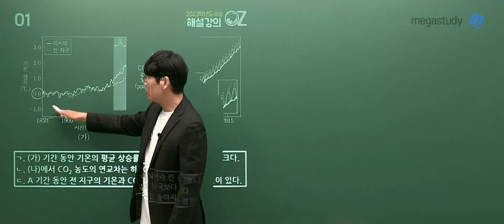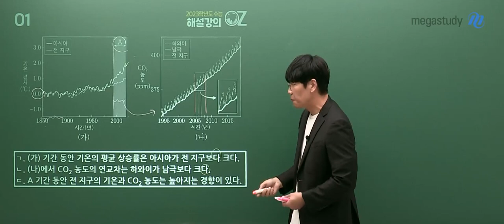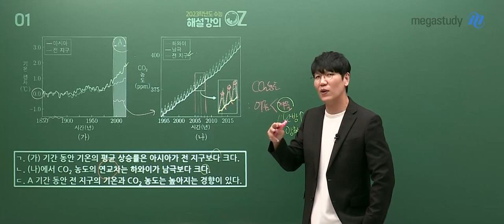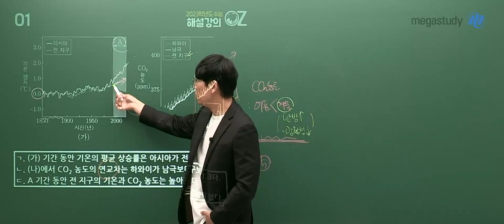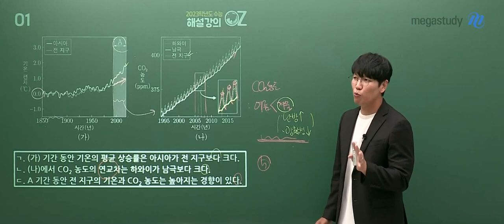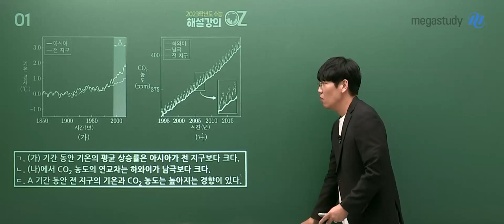[메가스터디] 지구과학 오지훈쌤 - 2023학년도 고3 수능 지구과학l 해설강의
지구과학 오지훈 선생님의 2023학년도 수능 지구과학 해설강의 영상입니다.